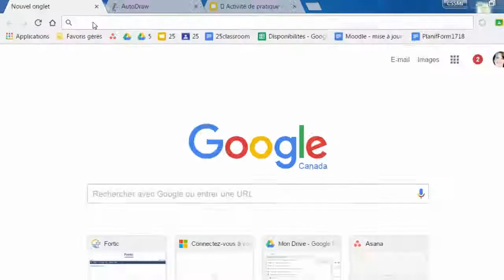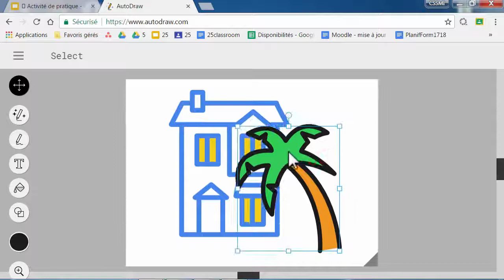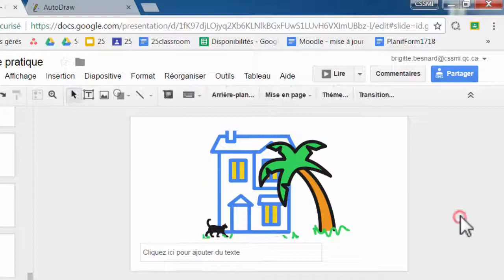Autodraw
Comment dessiner avec Autodraw pour illustrer les travaux.